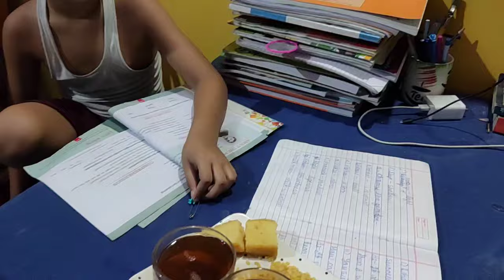বহুদিনৰ মূৰত থকাকৈ আহিল মামা।Guest ৰ বাবে কি বনালোঁ।দুপৰীয়াৰ সাঁজ মা,দেউতা,মামাহঁতৰ লগত